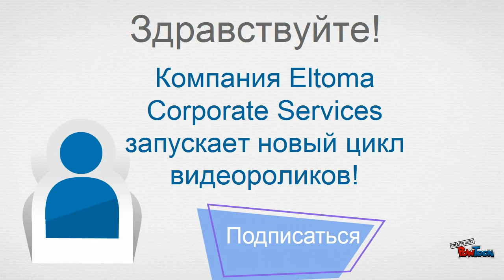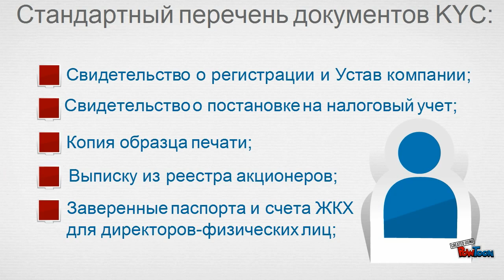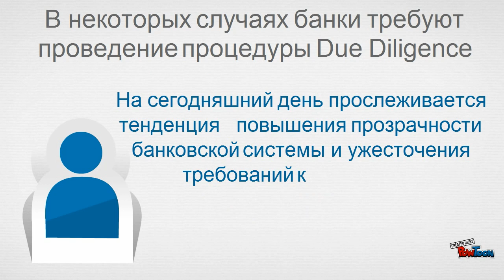ПРОЦЕДУРА KYC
Специалисты компании Eltoma Corporate Services обладают не только знаниями, но и значительным многолетним опытом деятельности в рамках соблюдения Закона о противодействии легализации доходов. В своей работе мы ориентируемся на интересы международного бизнеса и осуществляем деятельность в строгом соответствии с Директивой Dl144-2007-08 от 2012 года.